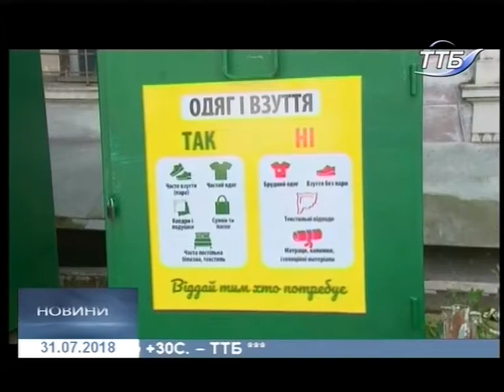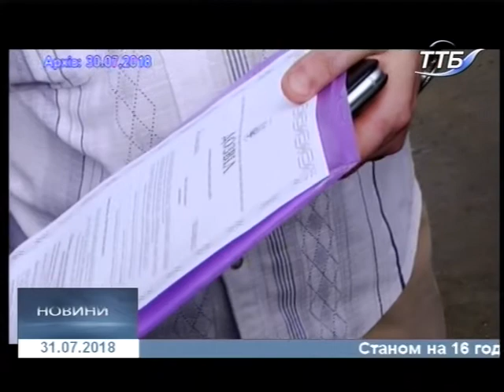31.07.2018. Новини. 17:00